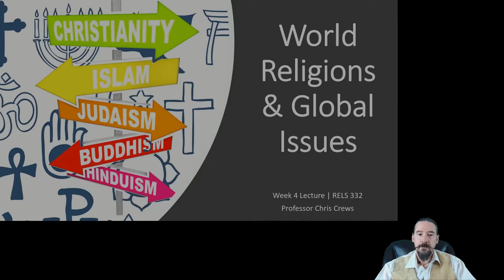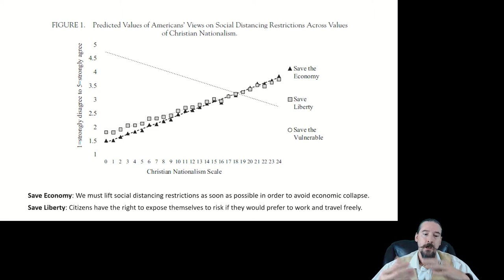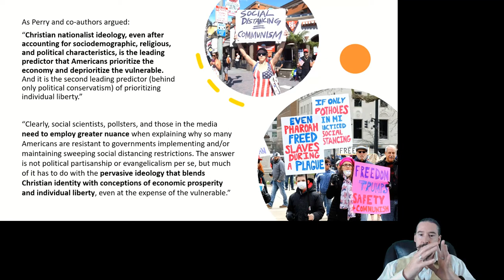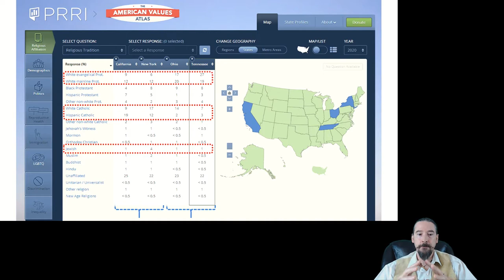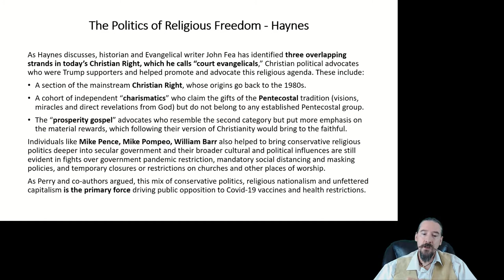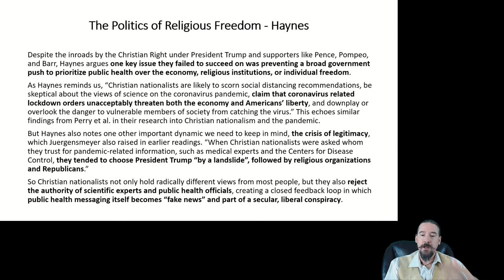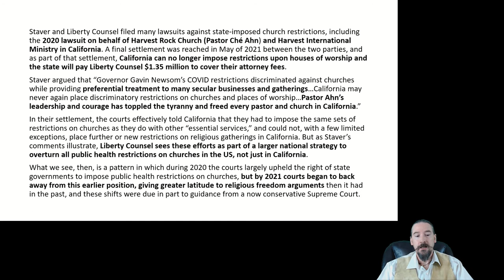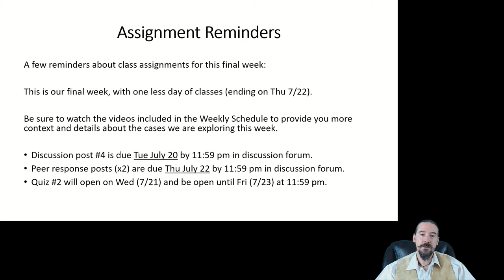World Religions & Global Issues - Week 4 Lecture (Part 2)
This is the Week 4 Lecture (Part 2) for World Religions and Global Issues (RELS 332) at CSU, Chico with Professor Crews.

This week's show, after discussing South Asian issues in Part 1, pivots back to the United States, and delve deeper into the politics of Christian nationalism and current debates over Covid-19 public health restrictions. As our authors suggest, at the heart of Christian nationalism is a potent blend of religious, ethnic, political, and economic beliefs that come together to form a distinct political dynamic that is at the heart of current Covid-19 opposition and are intimately tied up with the politics of white racial grievances and social change. The world is becoming increasingly global and diverse, but not everyone is happy about those changes, and some want a return of the so-called "glory days." We'll delve into the hows and whys of some of these beliefs and these dynamics and more in this week's episode.